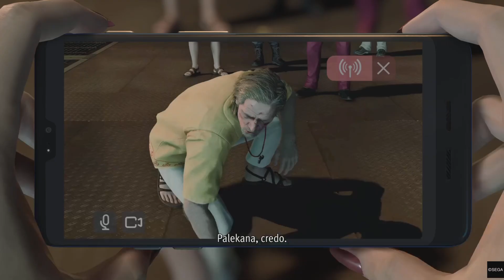Like a dragon 8 Infinite wealth Ita - part 33